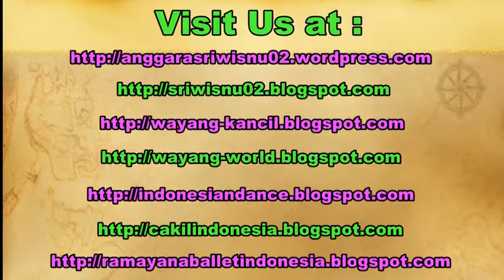TUL JAENAK - Lagu Tembang Jawa Campursari - Javanese Gamelan Ensemble - Atmajaya University [HD]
The international program of Atmajaya University of Yogyakarta Indonesia had a javanese gamelan workshop at Balai Budaya Minomartani. At the end of the workshop, the students played the gamelan in the puppet show program.

Eddy Pursubaryanto. Anggara Sri Wisnu.